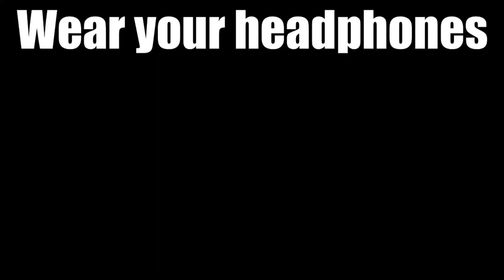Meditation Mountain - Full Song (Please read description) (ft. 3 dudes)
Hey, I know this took a while and I'm sorry. I got a random motivation drop that lingered for quite a while until I was able to get myself to work on this again.

Another thing, I planned this island out very poorly compared to how I want to do so for the other islands, so if there's a decrease in quality that may be why. I hope you understand and thank you.

==SOCIAL STUFF==

==SONG DETAILS==

BPM: 100
Key: Bb Minor
Signature: 4/4

==Credits==

@TheChr0maticOne @nchotherfurdthewerdo & @Gmanrocky - Everything they did will be shown in a credits screen at the end of the video.